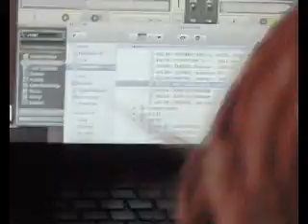magda @ goaritual08 part1.avi